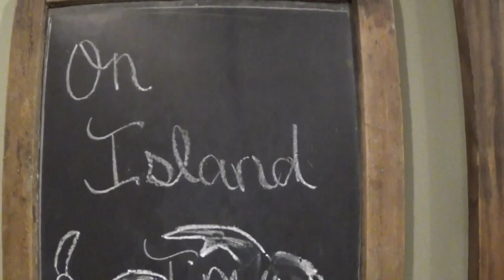How Did I Miss This Dumpster Goodie Bag??!! Family $ Store SCORE!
Dumpster diver 101- Check your goodie bags completely!